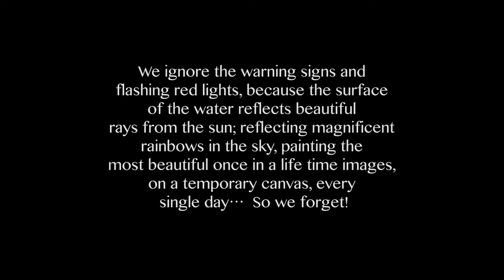Around the World Underwater - Teaser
rough edit
music
Vera Osmankulova
voice
Stan Waterman
producer
david molino
executive producer
Wayne Hasson